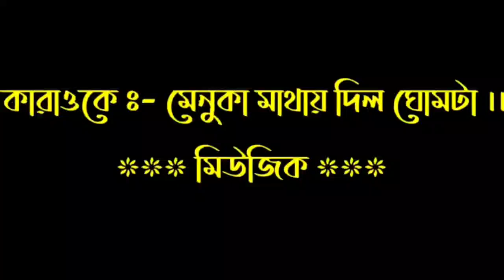MENOKA MATHAY DILO GHOMTA KARAOKE BIDHAN LASKAR ORIGINAL VERSION _916267303758_